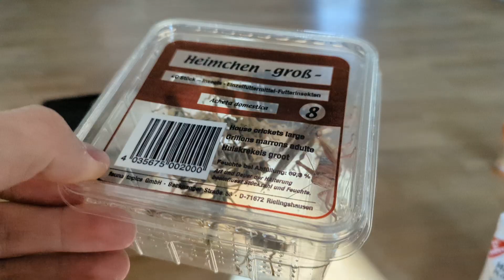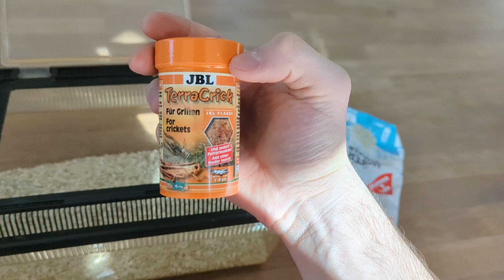So kannst du dein Heuschrecken - Zuhause aufbauen 😃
Der Elegante: Ausführung in Schwarz Weiß

Meine TOP Empfehlung (Terrarium 150+80+80 l+b+h):